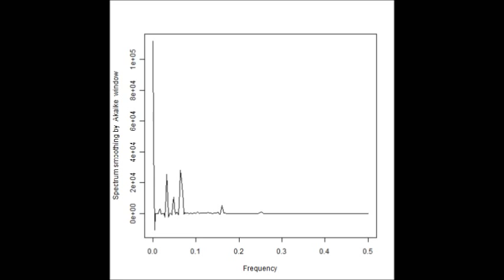超音波伝搬状態の測定解析（超音波テスター）